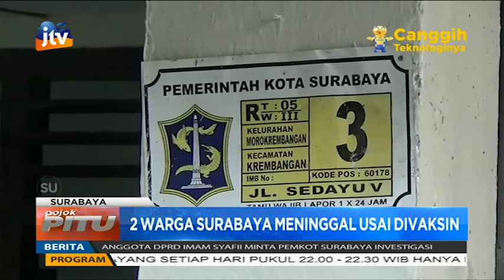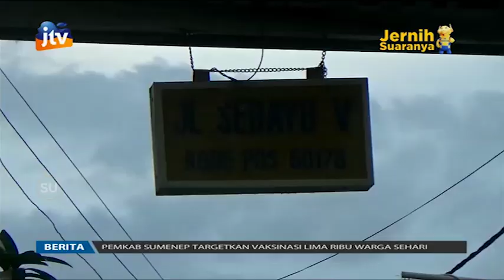Dua Warga Surabaya Meninggal Usai Divaksin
Warga di sekitar Jalan Sedayu Kelurahan Moro Krembangan Kecamatan Krembangan Surabaya senin lalu digegerkan dengan adanya dua warga jalan sedayu RT 5 RW 3 yang meninggal dunia setelah melaksanakan vaksinasi. Kedua warga tersebut meninggal sekitar 10 jam lebih setelah melaksanakan vaksin pukul 8 pagi di balai RW.